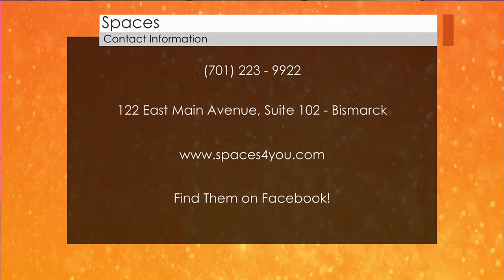ND Today Business Highlight: Spaces